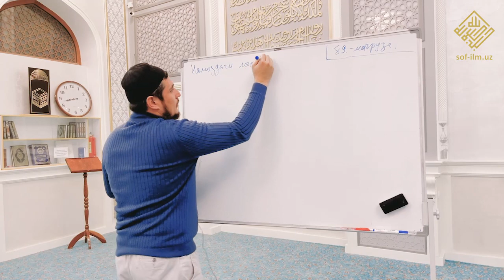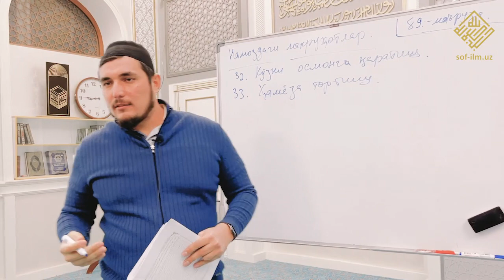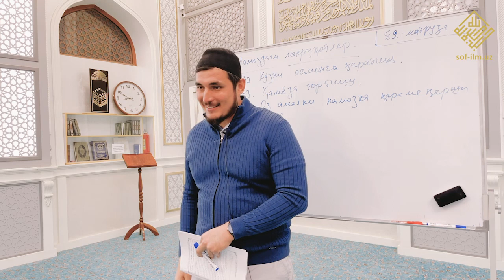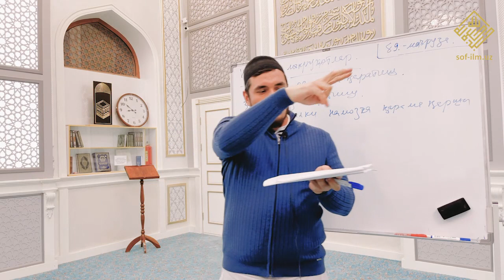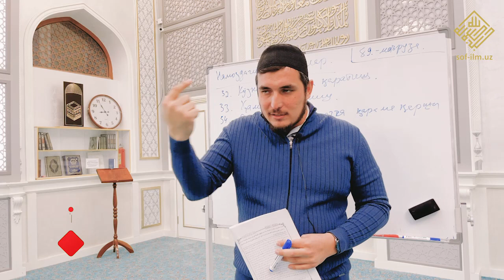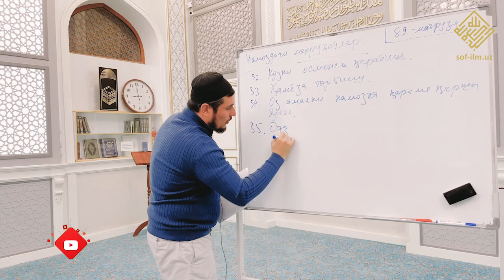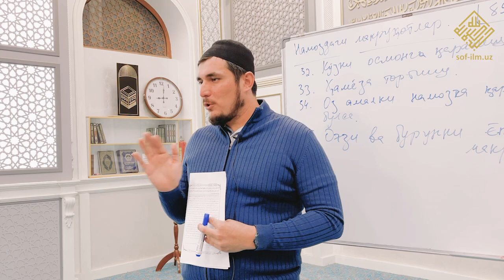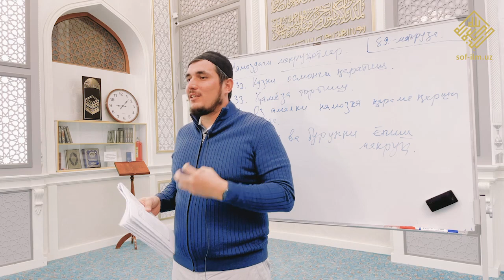Maska taqib namoz o'qishlik hukmi - Namozdagi makruh amallar. 5-qism.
Hanafiy mazhabida mo’tabar hisoblangan “Nurul izoh” kitobi asosida Baxtiyor Sa'dulloh Buxoriy ma’ruza qilgan.
Baxtiyor Sa'dulloh Buxoriy - Buxoro shahridagi Mir Arab oliy madrasasi mudarrisi va "Mavlono Shamsiddin Mahbubiy" jome masjidi imom-xatibi sifatida faliyat olib boradi.
Ijtimoiy tarmoqlarda bizni kuzating.
Bu kanalda joylanadigan har bir ma’lumot, video roliklar mualliflik huquqiga ega. Agar o’z kanalingizga yuklamoqchi bo’lsangiz bizning kanalimiz manzilini eslatib o’tishingiz, video materialni bizning kanalimizdan olganligingizni ta’kidlab o’tishingiz zarur.